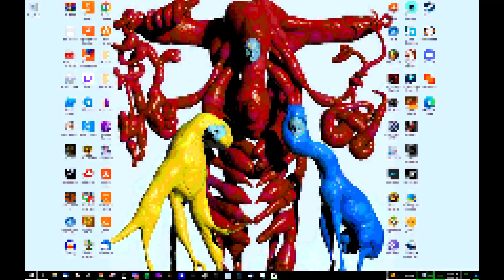joy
PC background: Jesse Kanda